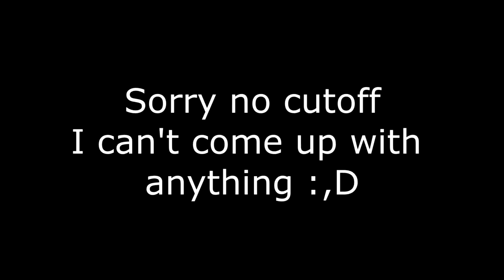Doctor | 72 hour sketch MAP | part 2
Characters: Bolt, Snowy
Script
Just some good old OC shipping, aka Bolt and Snowy looking at stars.